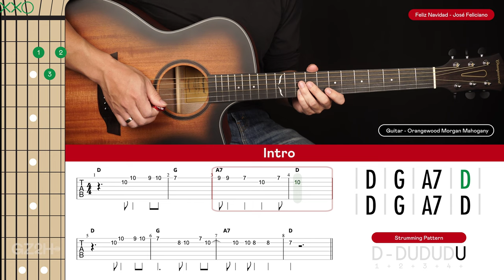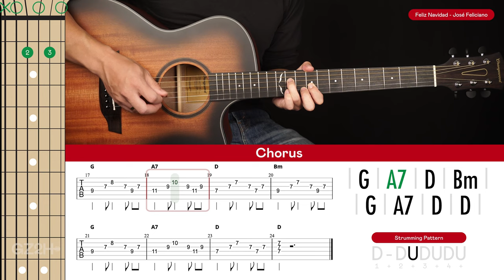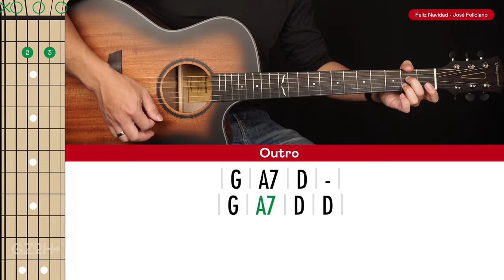Feliz Navidad Guitar Cover José Feliciano 🎸|Tabs + Chords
🎼► TAB/Chords/Lyrics Sheet - (Coming Soon)

Welcome to this José Feliciano Feliz Navidad Guitar Cover! Play along and see how you go.

If you want to learn how to play this song with step-by-step easy instructions then head over to the tutorial video

-Dave T